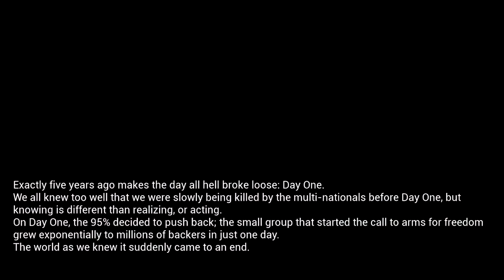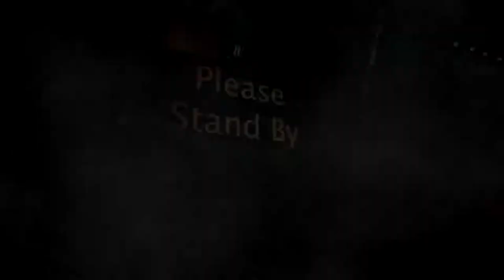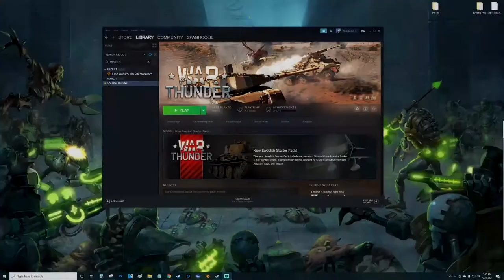Blue Dress, Suplex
Remember this, my friends: there are no such things as bad plants or bad men. There are only bad cultivators.